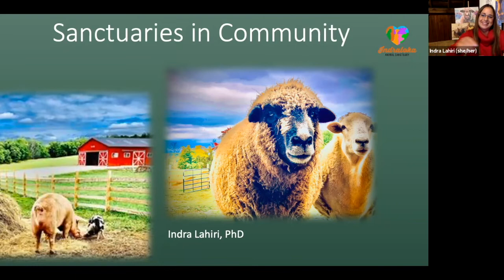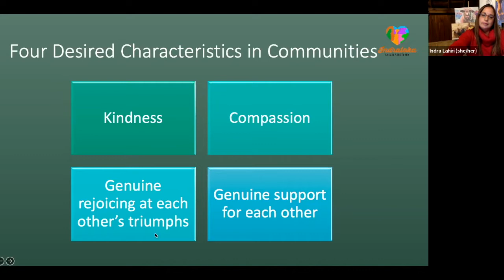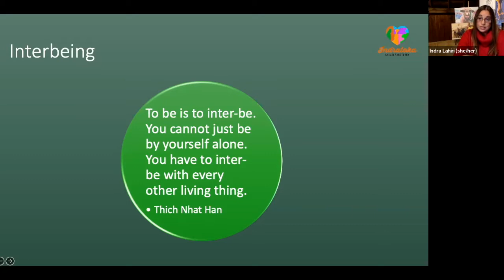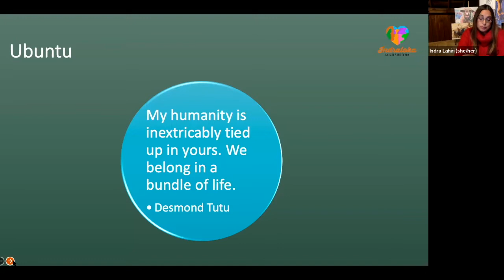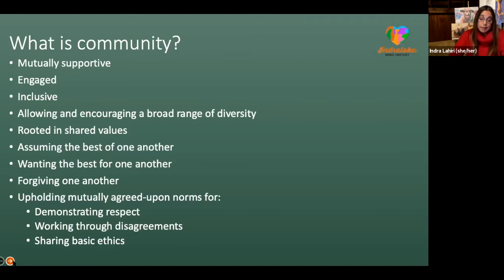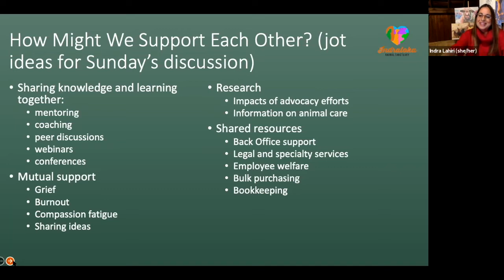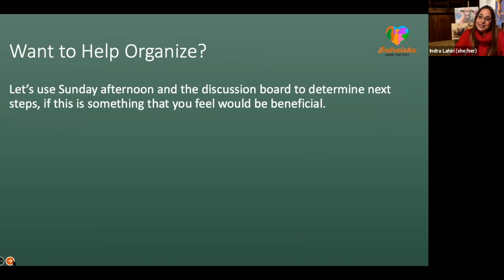Reimagining Sanctuary: Community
Community panel of the 2022 Reimagining Sanctuary conference:
• Sue Donaldson on Sanctuaries as Communities
• Indra Lahiri on Community Among Sanctuaries
• Anna Boarini on Sanctuaries and Their Local Communities